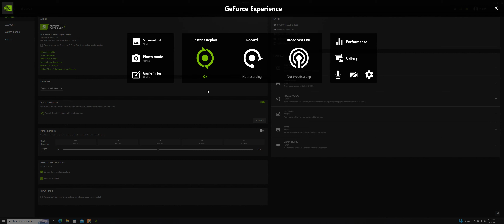GTA 5 Roleplay - solo Robbing The Pacific Standard Bank Part 1